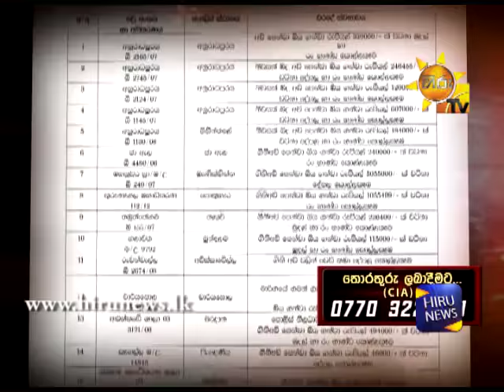SF Banda Kidnapping Hiru CIA Video